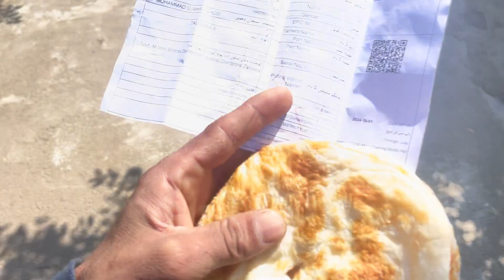Aaj ceiling ka kaam pura Ho Gaya ￼￼🥲 || Daily Vlog || BY MEHRAJ VLOGS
shmir lifestyle vlog
Kashmir life vlog
Kashmiri lifestyle
Kashmiri vlogs
Kashmiri vlogger
Kashmiri vlogger girl
Kashmir vlog 2024
Kashmiri vloggers female
Kashmiri vlogger boy
Kashmiri daily vlogs
Kashmiri dialogue
Kashmiri daily vlog
Kashmiri daily life
Kashmiri daily
Kashmiri daily life vlog
Kashmiri new vlogger
Kashmiri new vlogs
Kashmiri new vlogger momin
Kashmiri new blogger girl
Kashmiri new bloggers
Kashmiri new vlog
Kashmiri new vlogger
The umar
The umar vlogs
The emminerr vlogs
The emminerr new vlog
The emminerr today vlog
Sethi express
Kashmiri famous youtubers
Kashmiri famous vloggers
Kashmiri famous
Kashmiri topic
Kashmir vlog

My channel 😉
Keep supporting me so I can continue to
Provide you with free content each week!!

Enquiryies.